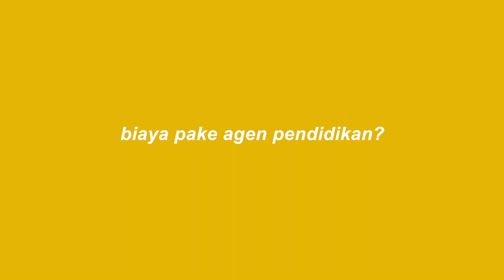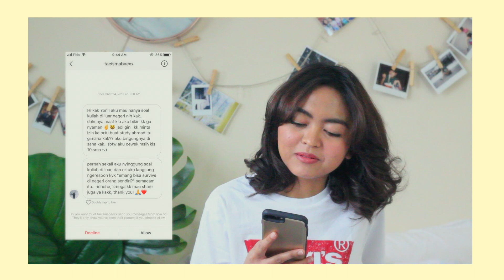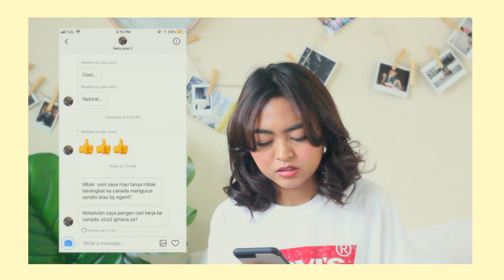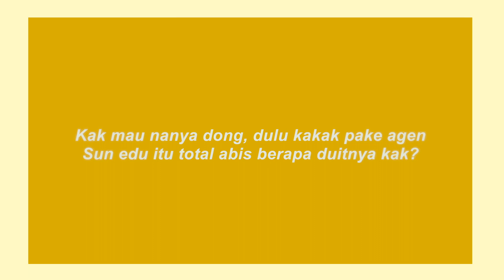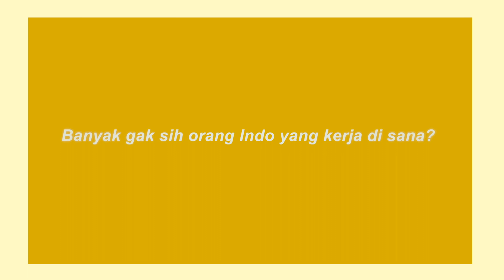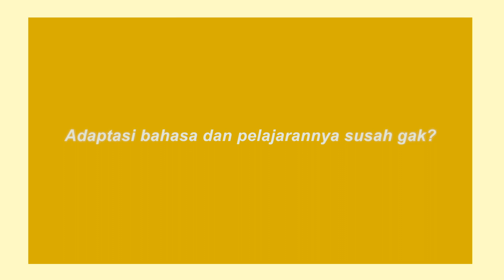Kerja part time sambil kuliah kuat gak? | Yoni Erawati